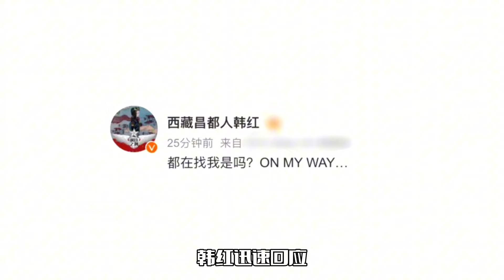歌手2024争议不断！韩红申请出战，遭到网友质疑